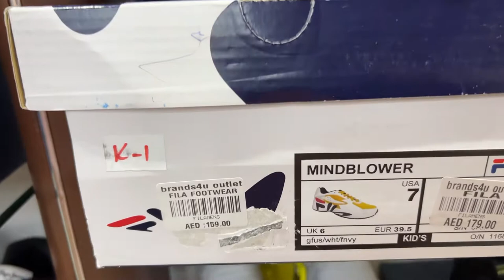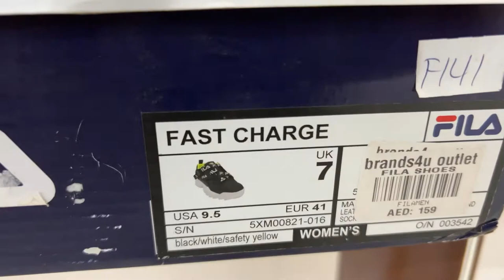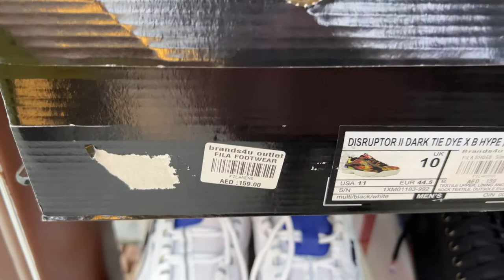FILA DUBAI SALE | FILA SNEAKERS COLLECTION | Detailed Tour Vlog | Best Fila Shoes Shopping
Exciting new collection of branded shoes on sale!!

Musician: @iksonmusic